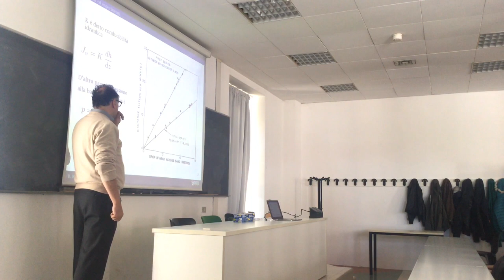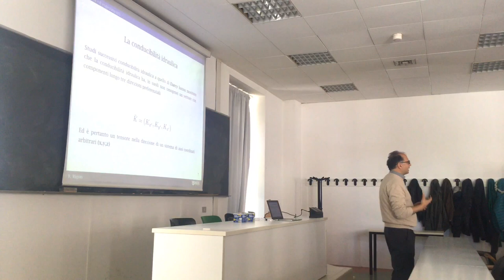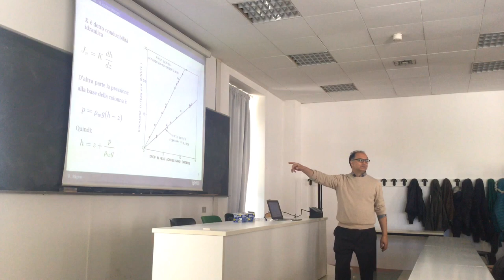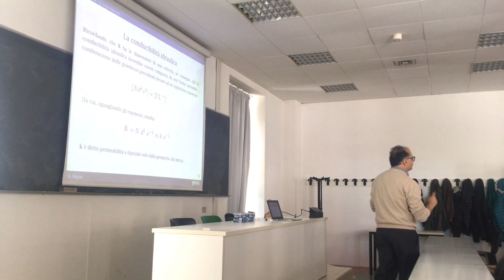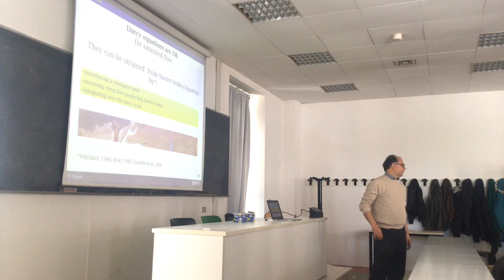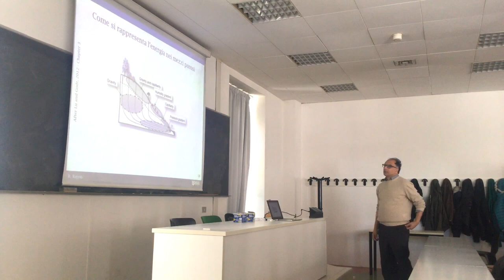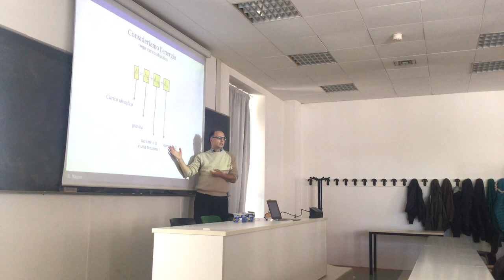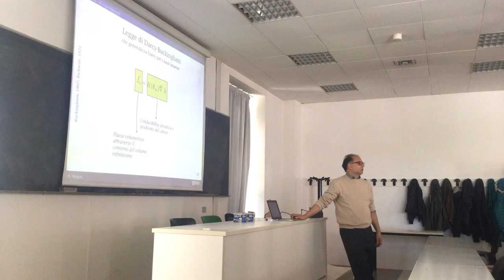La legge di Darcy-Buckingham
A short introduction to Darcy - Buckingham law or how water moves in unsaturated soils.